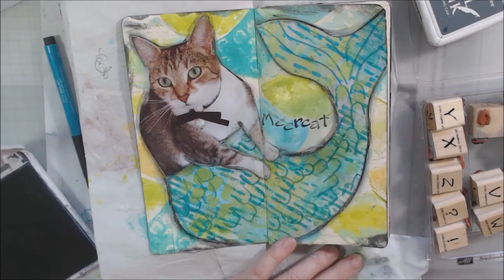Gel Printing in Your Art Journal AJOSPeculiarPersona Day 24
Today I started my page using a Jane Davenport branded gel plate in the shape of a fin. It made a fun background using seascape colors. Then I made a collaged cat mermaid over the top with the roll off paper.
Jane Davenport shell gel plate

This program does not cost you anything. It simply provides links for me to direct you to their site, which I get rewarded for. They do not sponsor me or support me in any way. Opinions on the products I mention are completely my own. I receive no monetary compensation from the product's companies or sellers.